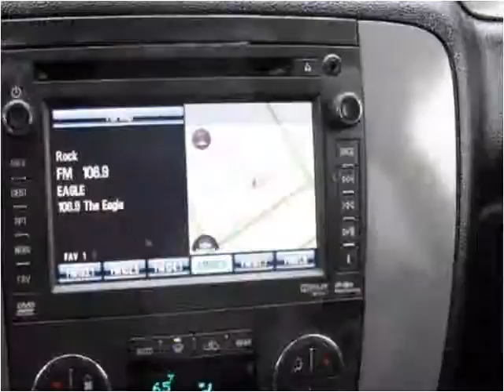2013 Chevrolet Tahoe Used Cars Birmingham AL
This 2013 Chevrolet Tahoe is available from Birmingham Broker.